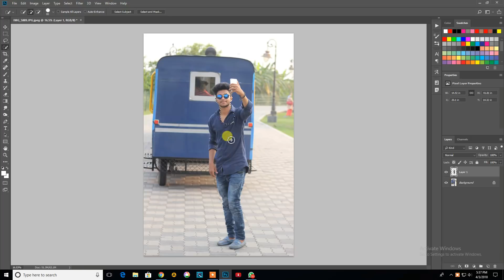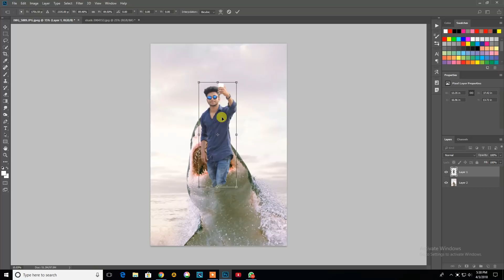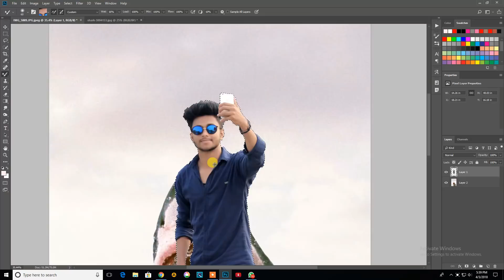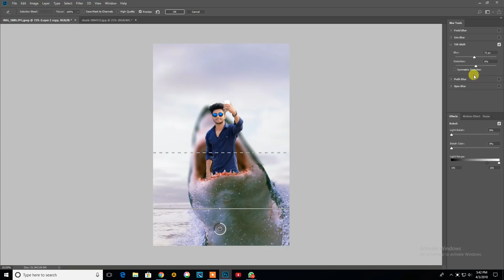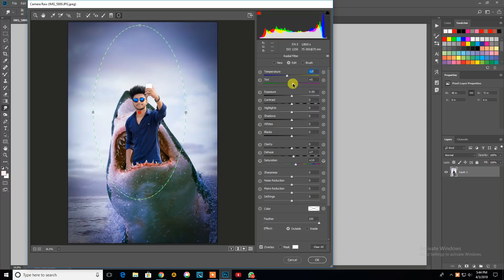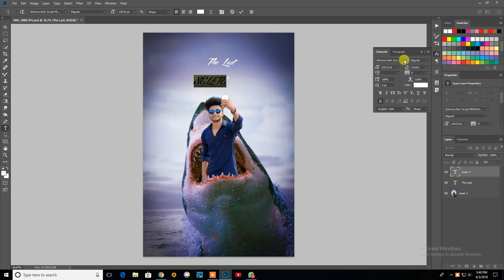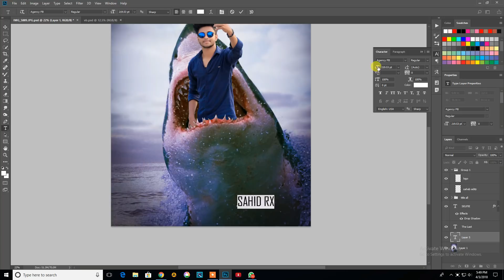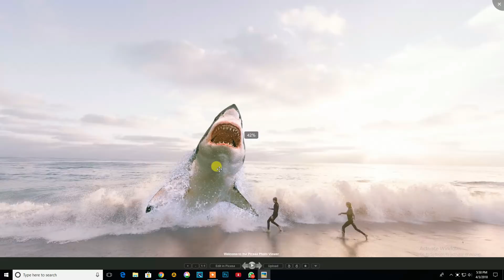The Last Selfie With Shark Manipulation Photo editz in photoshop cc| (BY SAHEB EDITZ)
Hello Viewer's I am Saheb .Today I'm Going To Show You"-The Last Selfie With Shark Manipulation Photo editz in photoshop cc

popular edit  -

Like it, I’ll upload many amazing videos later on